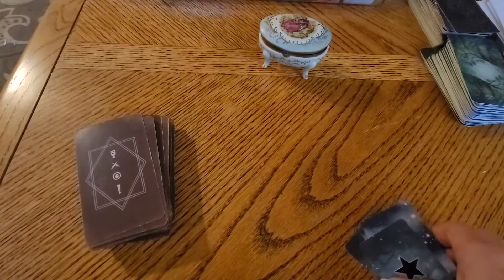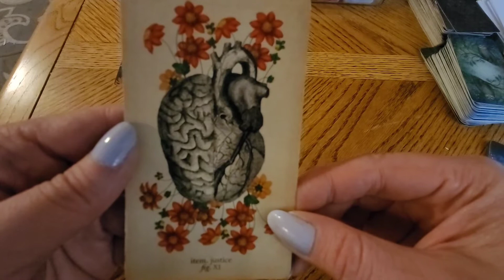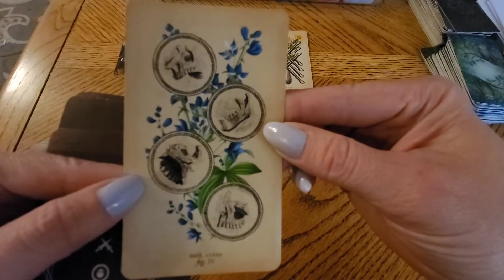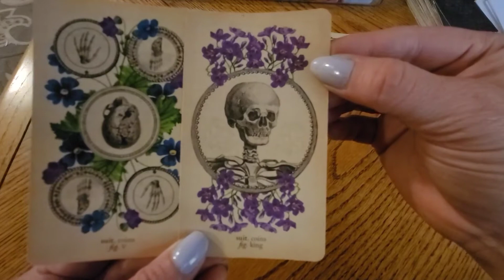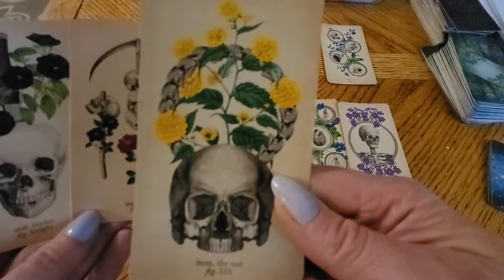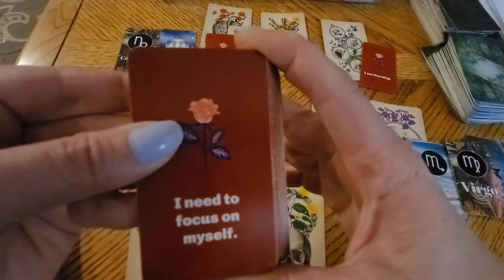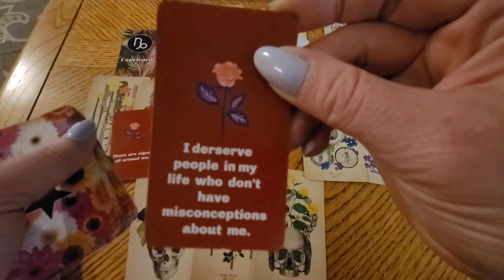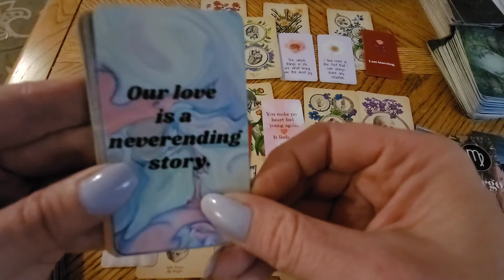CAPRICORN ARIES "They Remember" DM DF TF Divine Masculine Twin Flames Starseeds The Tarot DJ